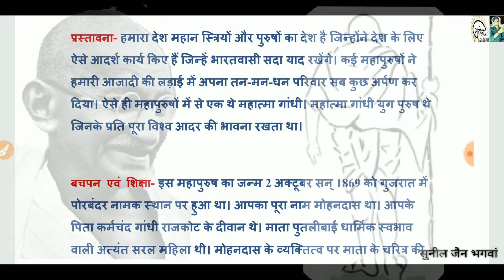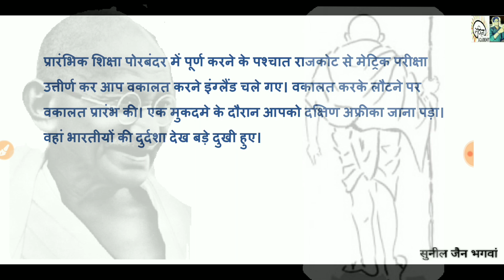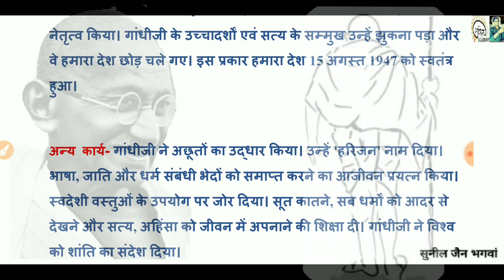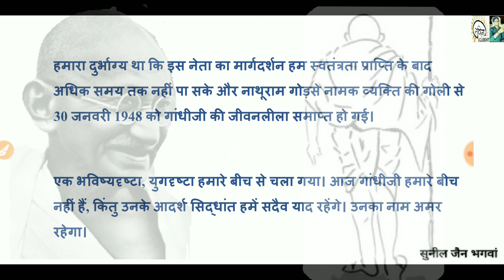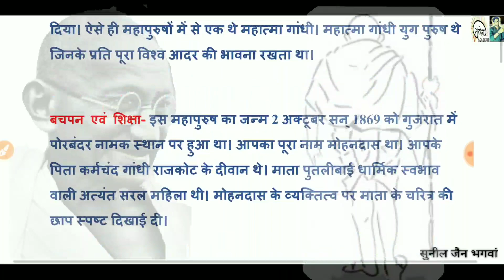महात्मा गांधी पर निबंध भाषण#mahatma gandhi par nibandh mahatma gandhi par bhashan